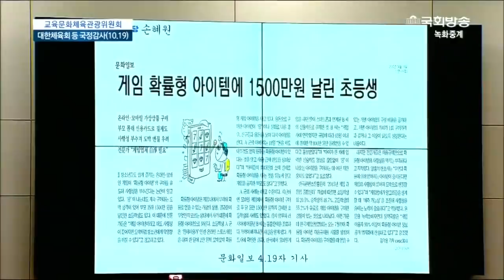리니지M 김택진 사장 국감에는 안나오고 사행성게임 광고에는 출연